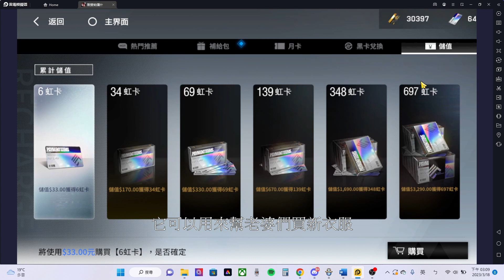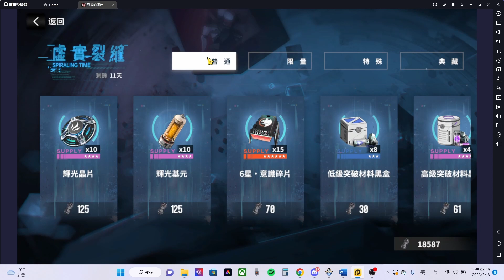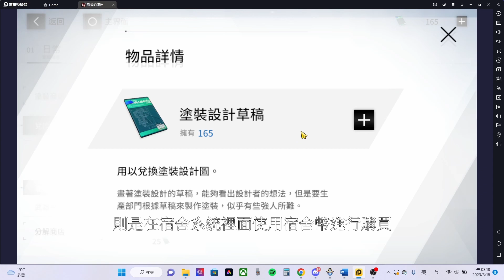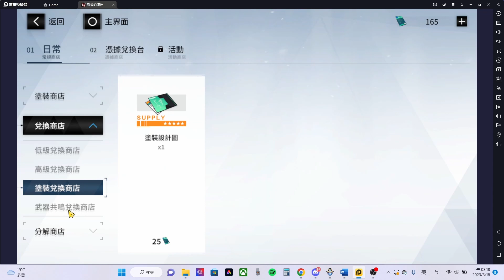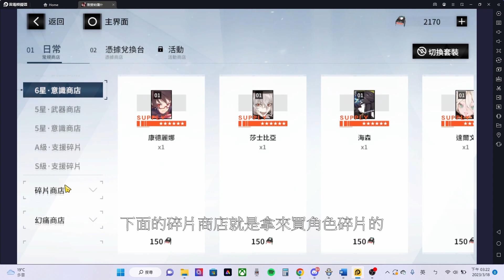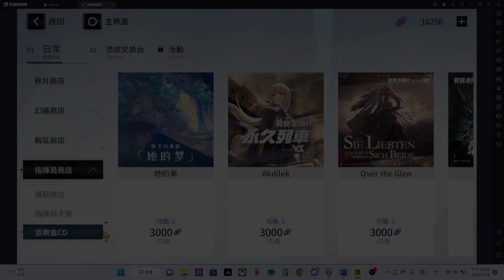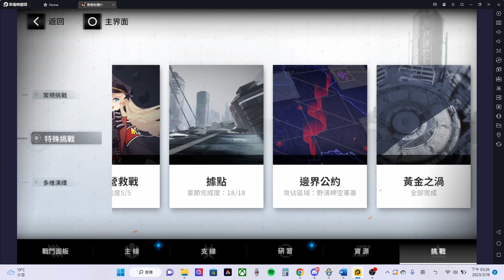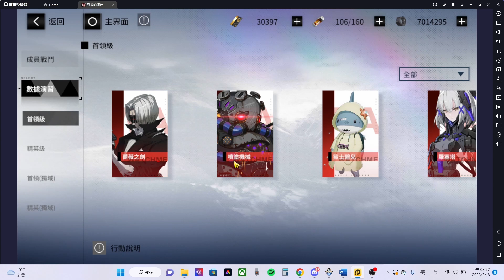【戰雙帕彌什】新手向攻略－入門篇第四期：商店資源與簡介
艾拉的影片還在錄製素材階段，有點擔心能不能期限內趕出來
入門篇內容正式完結啦～有想補充的可以留言讓我知道